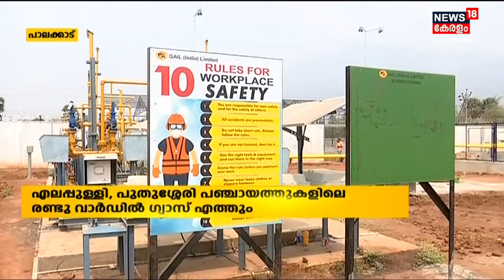Palakkad സിറ്റി ഗ്യാസ് പദ്ധതി അടുത്ത മാസം കമ്മീഷൻ ചെയ്യും;പഞ്ചായത്തുകളിലെ രണ്ട് വാർഡിൽ ഗ്യാസ് എത്തും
ഗെയിൽ പ്രകൃതി വാതക പൈപ്പ് ലൈനുമായി ബന്ധപ്പെട്ടPalakkad സിറ്റി ഗ്യാസ് പദ്ധതി അടുത്ത മാസം കമ്മീഷൻ ചെയ്യും. ആദ്യഘട്ടത്തിൽ പഞ്ചായത്തുകളിലെ രണ്ട് വാർഡിൽ ഗ്യാസ് എത്തും. വളയാറിലെ പ്രധാന സ്റ്റേഷനിൽ നിന്നാണ് പദ്ധതിക്കായി ഗ്യാസ് എത്തിക്കുക.